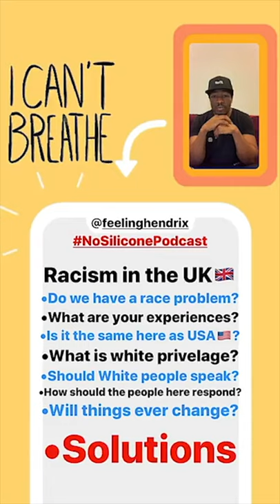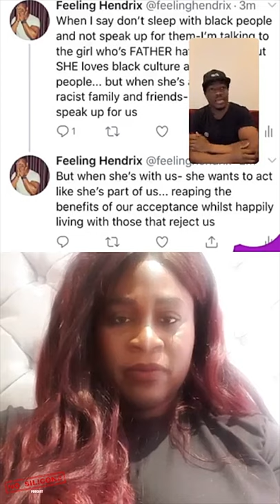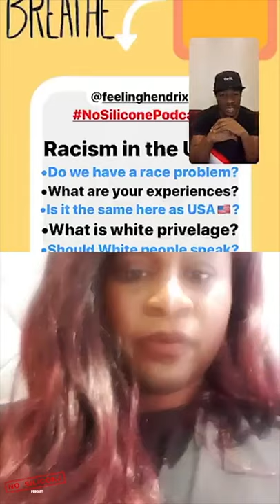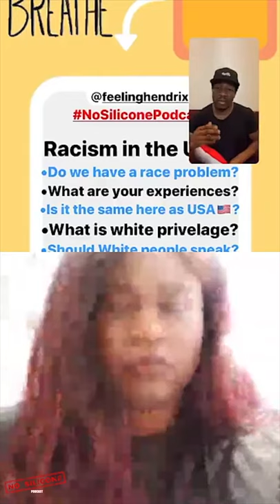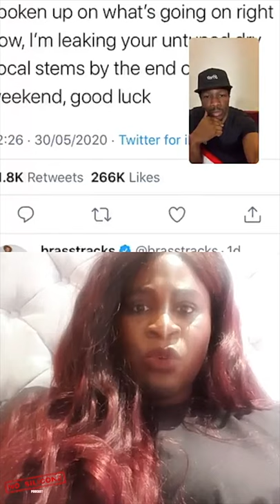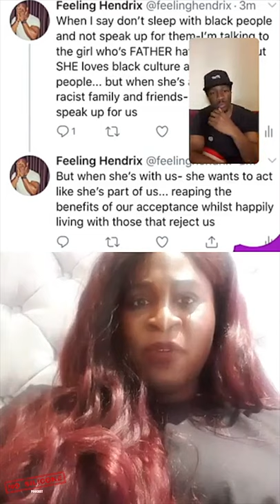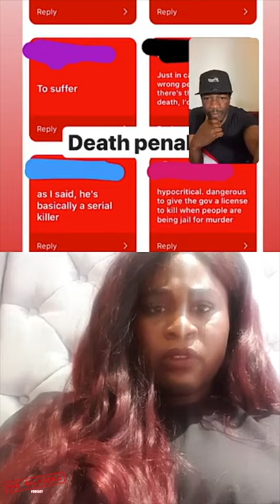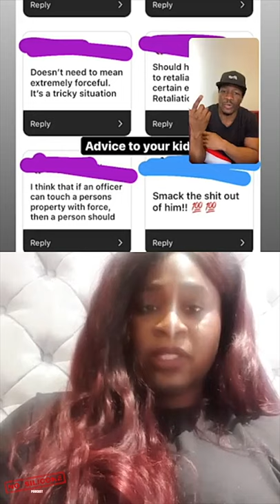WHITE PEOPLE SHOULD KNOW BETTER! ft SEYI ADURA. BLACK LIVES MATTER SOLUTIONS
Great chat with Seyi Adura on the BLM Series recorded shortly after George Floyd.  What's the UK experience of being black? What is white privilege & police brutality here? Social & political impact. From education to the working world.

We talk solutions & understanding. We propose the next steps forward. This series is about awareness & creating unity. And us shifting the culture and instigating change ourselves. The government won’t do it, so who else will if we don't?